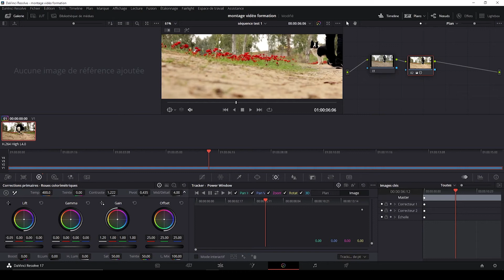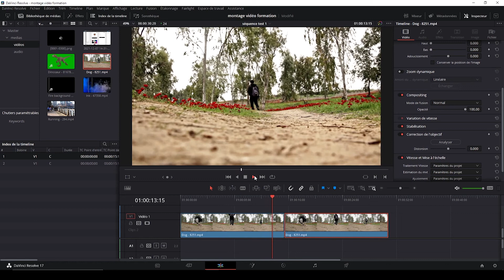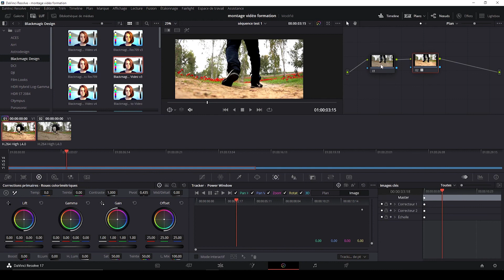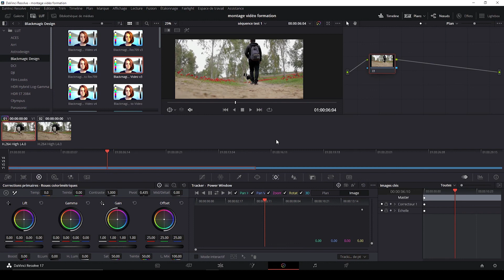11- DaVinci Resolve: étalonnage